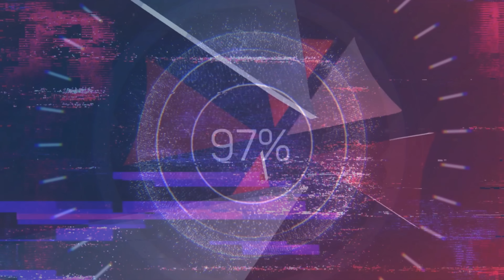Resident Evil 4 Remake PL - ODC.14 - PROFESSIONAL - CHAPTER 12-13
Montowane w Davinci Resolve 18/Audacity.